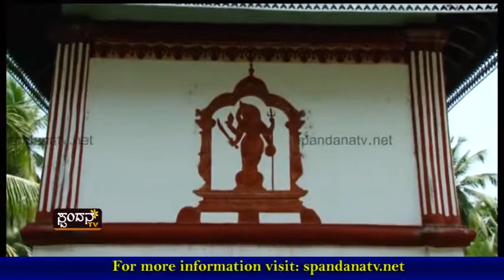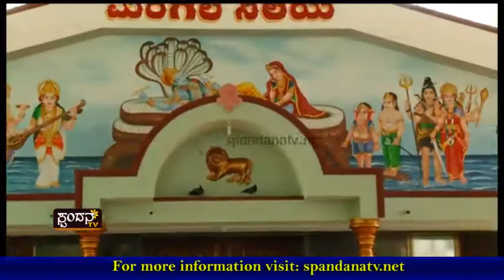Devadarshana│ದೇವದರ್ಶನ│Mavinakurva Shree Navadurga Samsthan Temple, Honnavara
Mavinakurva Shree Navadurga Samsthan Temple, Honnavara

The Characteristics of Spandana TV Channel are:
1) The concept of 'Regional' Channel's existence
2) The concept of 'High Definition'
3) Exploring at the 'Regional' level